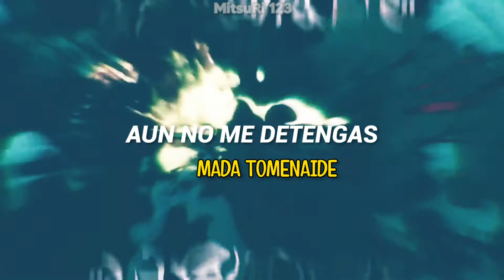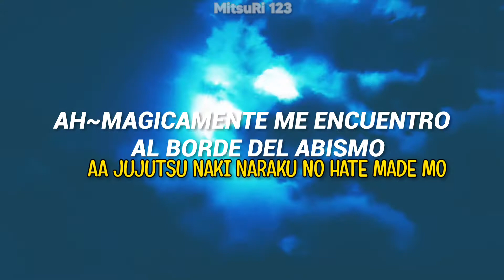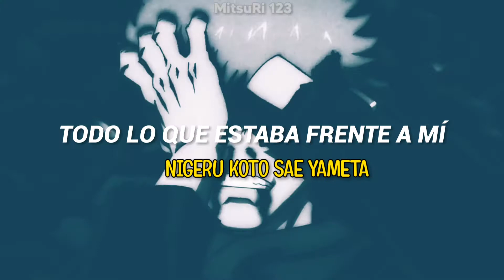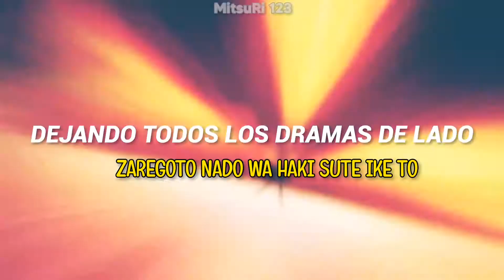Jujutsu Kaisen OP 1/Kaikai Kitan [Sub español + romaji]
🔸Jujutsu Kaisen🔸
Yuuji Itadori, un estudiante de secundaria, que posee una rara habilidad física, pasa sus días visitando a su abuelo que se encontra hospitalizado. Pero un día, espíritus malditos que duermen en su escuela, se liberan y aparecen criaturas fantasmas. Sin embargo, tras la aparición de un espíritu maligno, la cosa se pone seria y su vida está a punto de cambiar por completo.

Algunos textos son difíciles de leer,porque están encimados :'3